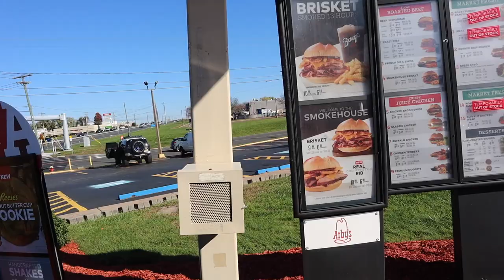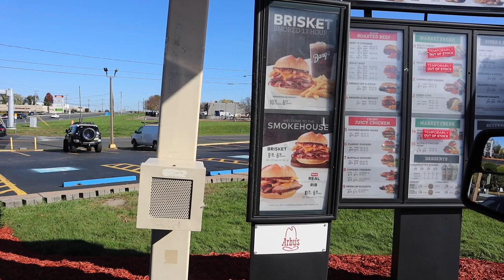Arby's Challenges McDonald's McRib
Arby's knows that McDonald's is releasing their McRib again this month and so they got ahead of the release and told McDonald's to take a bite out of their rib game!!